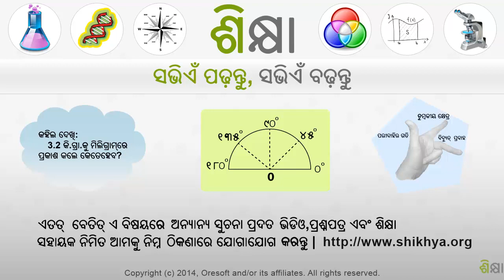2298 Scientific Notation Example 2